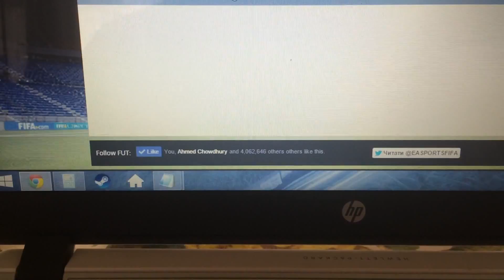Mr Foggia FIFA 16 Road to Glory Episode #4 - Tips to help out at start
I basically talk about accepting daily rewards on any accounts that you have, value of things you get and improve chemistry on my starter squad